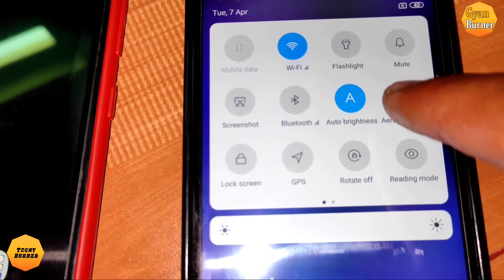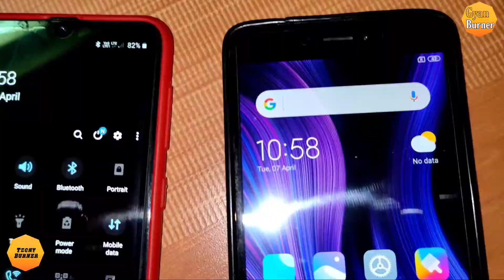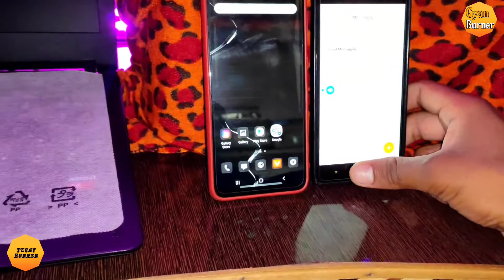Top 5 mistakes you are Making While Charging Your Mmartphones Battery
Top 5 mistakes you are making while charging your smartphone battery